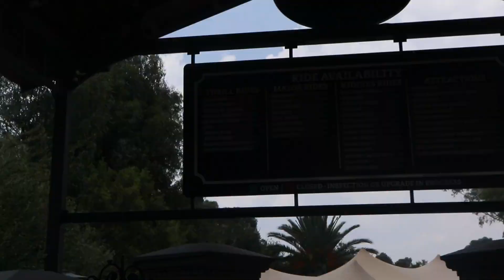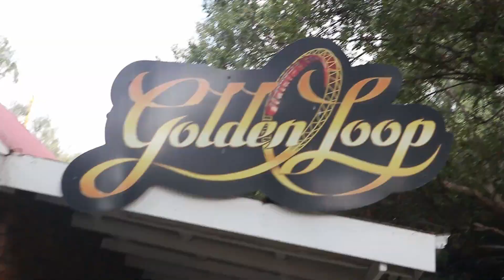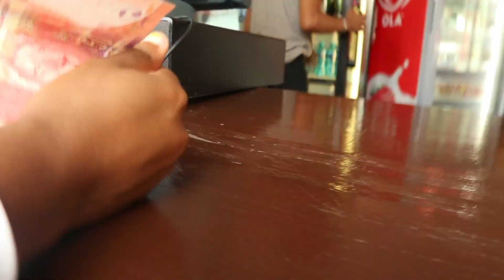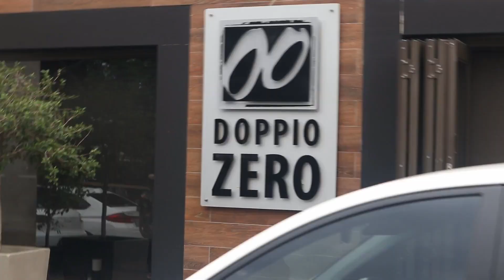I FINALLY TOOK THE RIDE || GOLDREEF VLOG || South African YouTuber